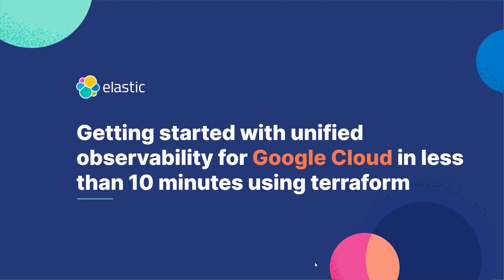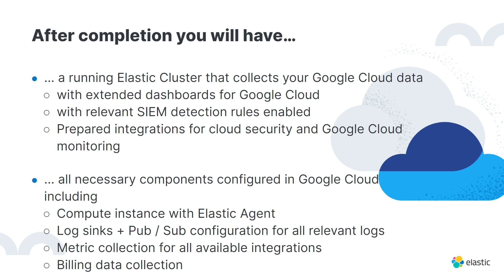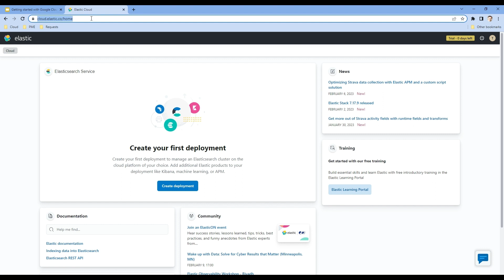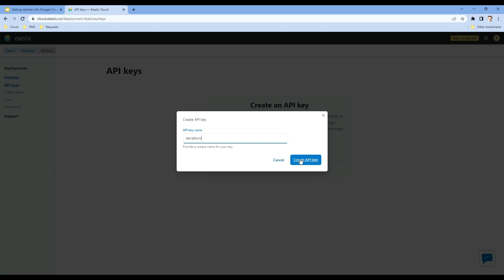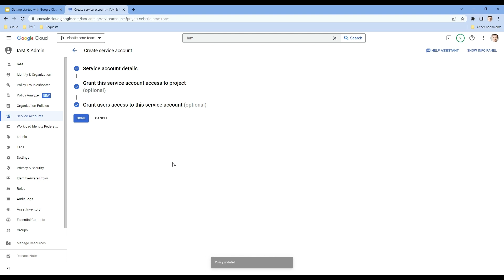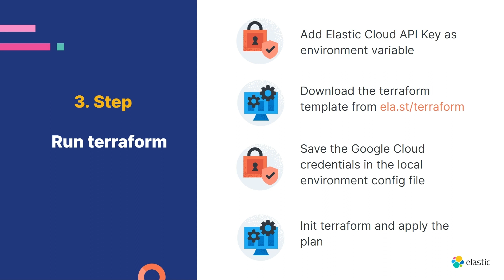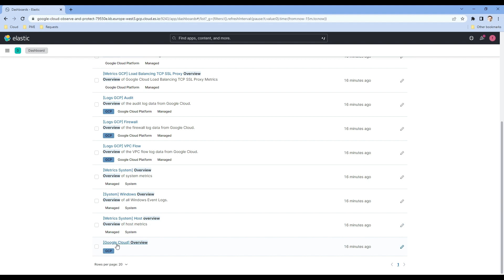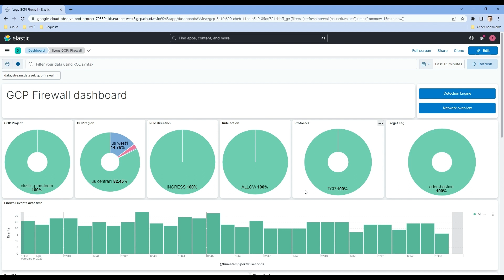Getting started with Elastic Observability for Google Cloud using terraform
This video provides a step-by-step guide on how to observe Google Cloud environments. This will only take about 10 min of working time for you to get a fully configured Elastic Cluster that is actively collecting the data of your Google Cloud environment.

Chapters:
0:00 - Intro
1:05 - Create an Elastic Cloud Account
3:11 - Prepare your GCP Account
4:53 - Run the terraform script
6:21 - Let’s have a look at the results